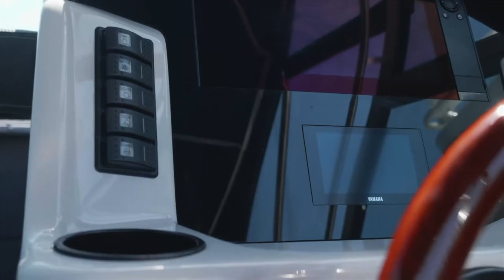Haines Hunter SF635 Anchored Rate Finance Promotion